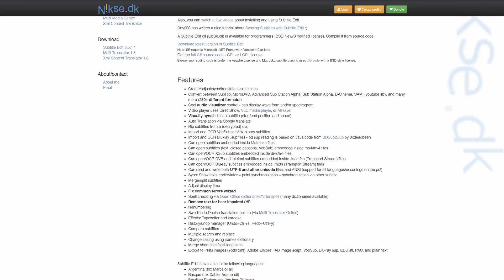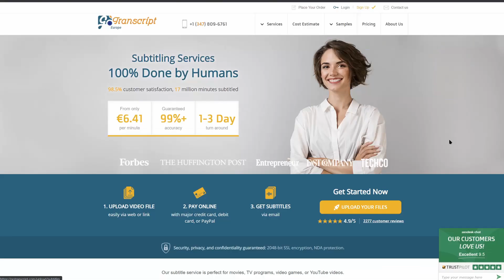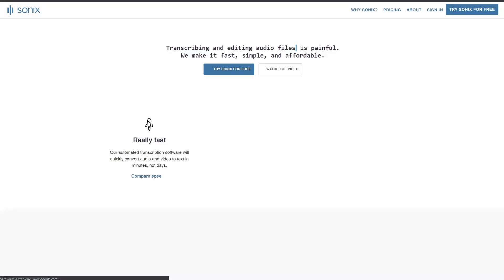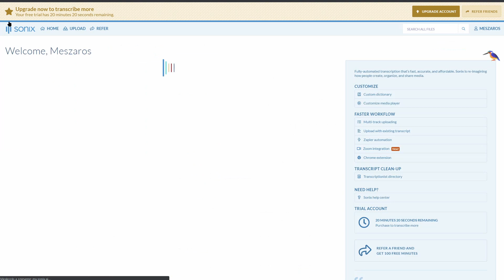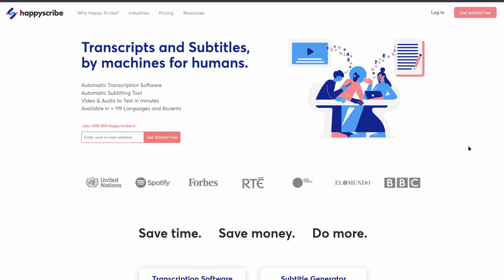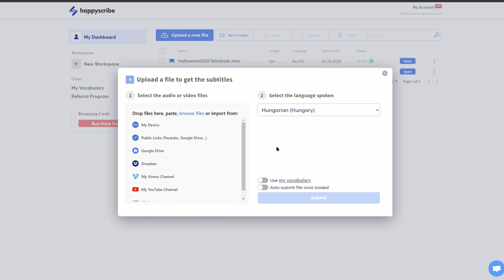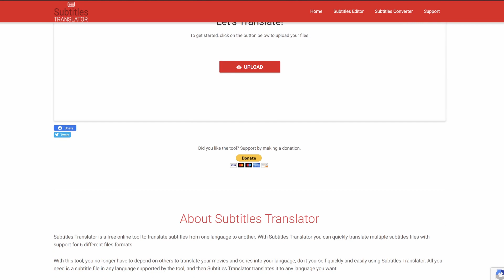YouTube feliratok | Tutorial | Feliratozás A-tól Z-ig 10 percben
Rengeteget kerestünk egy olyan magyar nyelvű tanítóvideót, ami megmutatja, hogyan kell YouTube videókat feliratozni, de semmi használhatót nem találtunk, így úgy döntöttünk megcsináljuk mi:) A YouTube feliratok útvesztőjében egy kezdőnek nem könnyű eligazodni. Hogyan fogjunk hozzá, milyen programok kellenek, milyen weboldalak lehetnek a segítségünkre, és egyáltalán, hogy zajlik le az egész feliratozás A-tól Z-ig? Itt a segítség. Nem csak eláruljuk, hogyan fogj hozzá, de megmutatjuk mi milyen szoftvereket használunk a saját videóink feliratozásához. Mindezt összetömörítve 10 percben. A videó megnézése után tudni fogod, hogyan feliratozz egy videót, és fordítsd le a feliratot a világ bármely nyelvére, szinte automatikusan.

00:00 | Intro
00:27 | Miért / Why
03:00 | Eszközök / Tools
08:02 | Hogyan / How
09:32 | Outro

⚡️ Köszönjük, hogy megnézitek a videónkat! Ha tetszett, nyomjatok egy LIKE-ot, ne felejtsetek el FELÍRATKOZNI a csatornánkra, és kattintsatok a 🔔 ikonra, hogy ne maradjatok le az újabb feltöltésekről.

★☆★ A 2Generations-ről:
Apa és lányai. Két generáció véleménye könyvekről, filmekről. Kíváncsi vagy mit érdemes megnézni, elolvasni tini szemmel nézve, és mi az ami egy felnőttnek is tetszik? Ajánlanál valamit ami neked tetszett? Akkor jó helyen jársz.

Köszönjük, hogy megnézed: YouTube feliratok | Tutorial | Feliratozás A-tól Z-ig 10 percben